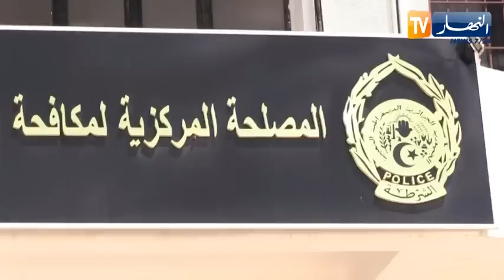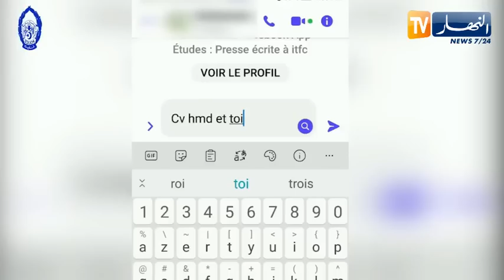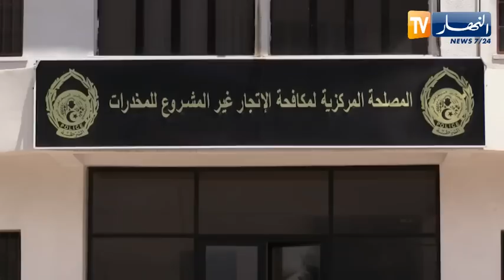الحصاد الأمني: جهود عسكرية وأمنية .. 2022 سنة التحديات